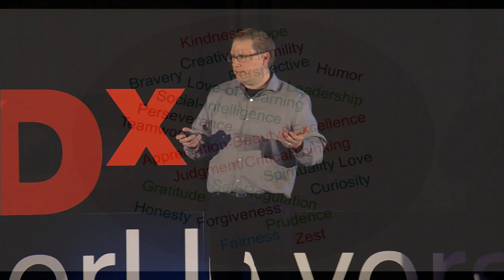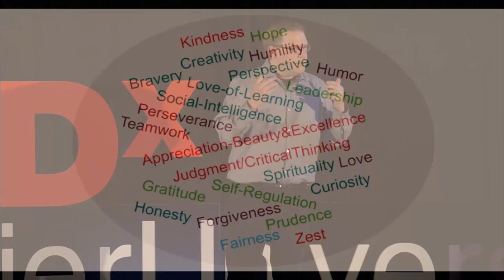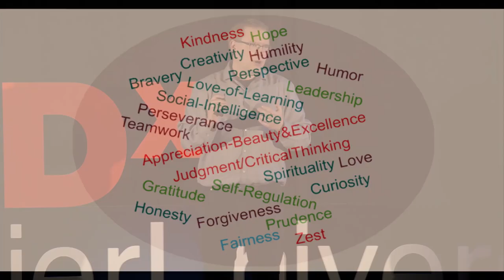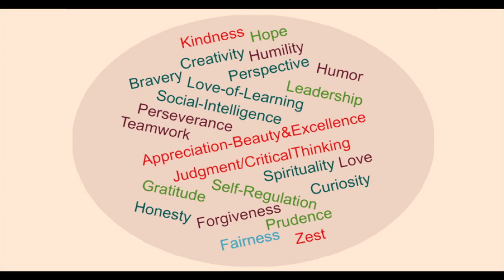A Universal Language that Describes What’s Best in Us | Ryan Niemiec | TEDxXavierUniversity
What are you character strengths? Is it social intelligence or perhaps humor? How do you use your strengths to help yourself and others?

Dr. Ryan Niemiec is a leading figure in the education, research, and practice of character strengths found in all human beings. Ryan is education director of the VIA Institute on Character, a global, non-profit organization in Cincinnati that advances the science and practical applications of character strengths. Ryan is interested in helping people from all walks-of-life, all professions, and all places discover and express their core strengths, also known as signature strengths. Ryan is an award-winning psychologist, international keynoter and workshop leader, and has penned several books including, Character Strengths Interventions: A Field-Guide for Practitioners (2017); Mindfulness and Character Strengths (2014); and Positive Psychology at the Movies (2014).